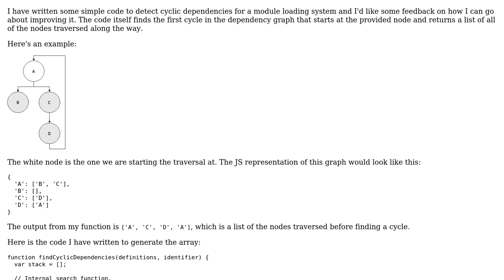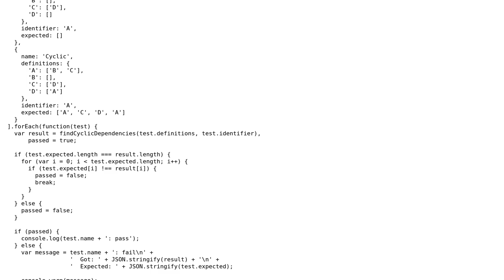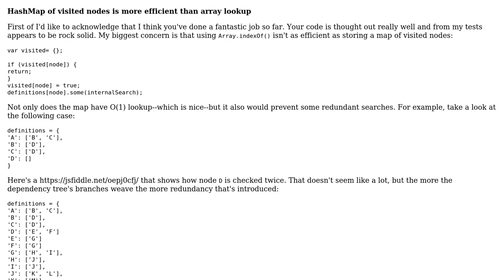Code Review: Cyclic "dependency detection" in JavaScript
With thanks & praise to God, and with thanks to the many people who have made this project possible! | Content (except music & images) licensed under CC BY-SA | Music | Images & others | With thanks to user Joshua Dawson user Jack Wilsdon and the Stack Exchange Network Trademarks are property of their respective owners. You are responsible for your own actions.